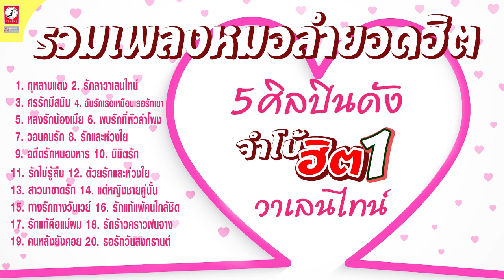5 ศิลปินดัง จัมโบฮิต 1 วาเลนไทน์ รวมเพลงหมอลำยอดฮิต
5 ศิลปินดัง จัมโบฮิต1 วาเลนไทน์ รวมเพลงหมอลำยอดฮิต
 รวมเพลงวาเลนไทน์
1. กุหลาบแดง
2. รักลาวาเลนไทน์
3. ศรรักมีสนิม
4. ฉันรักเธอเหมือนเธอรักเขา
5. หลงรักน้องเมีย
6. พบรักที่หัวลำโพง
7. วอนคนรัก
8. รักและห่วงใย
9. อดีตรักหนองหาร
10. นิมิตรัก
11. รักไม่รู้ลืม
12. ด้วยรักและห่วงใย
13. สาวนาขาดรัก
14. แด่หญิงชายคู่นั้น
15. ทางรักทางวันเวย์
16. รักแท้แพ้คนใกล้ชิด
17. รักแท้คือแม่ผม
18. รักร้าวคราวฝนจาง
19. คนหลังยังคอย
20. รอรักวันสงกรานต์